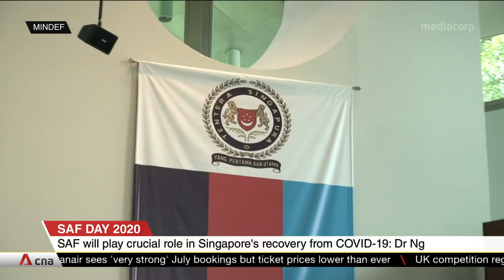SAF will play crucial role in Singapore's recovery from COVID-19: Ng Eng Hen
The Singapore Armed Forces will play a crucial role in the nation's recovery from COVID-19 and beyond. Defence Minister Ng Eng Hen made this point in his SAF Day message.